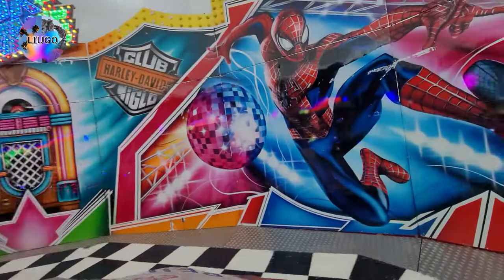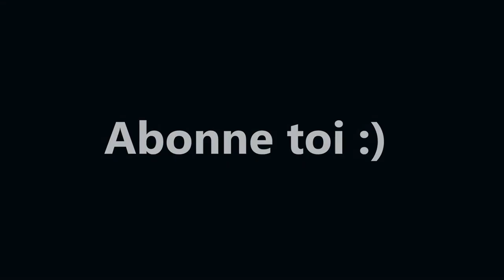Break Dance - Foire de Tournai (Belgique) Septembre 2022 Offride/Onride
Vidéo du Break Dance à la foire aux manèges de Tournai en belgique du 10 au 25 septembre 2022 en offride et onride de jour